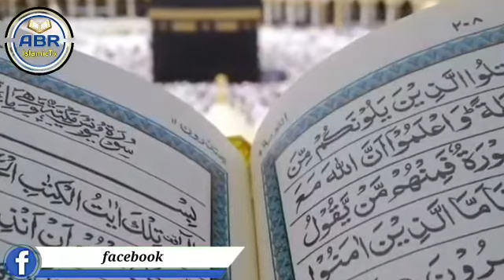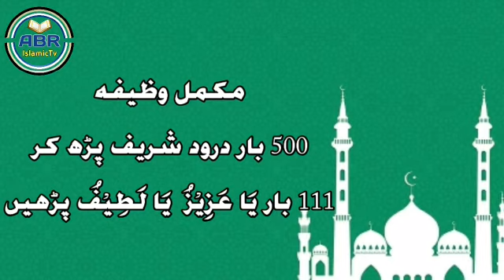Jumma tul Wida ka wazifa | Juma tul Wida | Ramzan ke akhri jumma ka wazifa | last Friday of ramadan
Jumma tul Wida ka wazifa | Juma tul Wida | Ramzan ke akhri jumma ka wazifa | last friday of ramadan 2020

This video is  purely made for educational purpose and in this video we learnt that how in 3rd ashra of ramadan and also described the wazifa for jumma tul wida and special dua for jumma tul wida 2020 , last friday of ramzan 2020..

Topic covered:
1. last Friday of Ramadan
2. Last Friday of ramzan
3. jumma tul wida ka wazifa
4. akhri jumma ka wazifa
5. juma tul wida ka wazifa
6. juma tul wida 2020
7. jumma tul wida
8. juma tul wida ki dua
9. jumma tul wida ka wazifa
10. juma tul vida
11. Alvida alvida mah e ramzan
12. juma tul wida k nawafil

About Us:
ABR Islamic TV provides original, educational, informative and entertaining material to our audience. Also proper presentation and understanding of Islam and removing of misconceptions about Islam among Muslims and non-Muslims. Our all work is for educational and Knowledge purpose.

Also watch:
Ramzan main 14 Crore Naikiyan Sirf 3 Seconds Mein | Ramzan Wazifa In Urdu | Earn 14 Crore Naikiyan